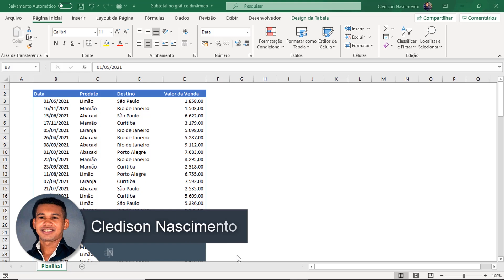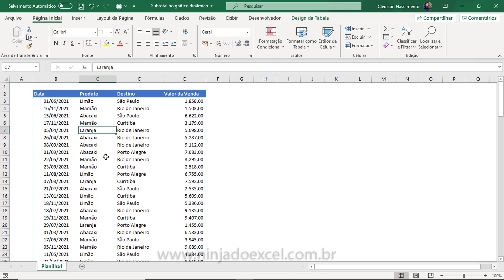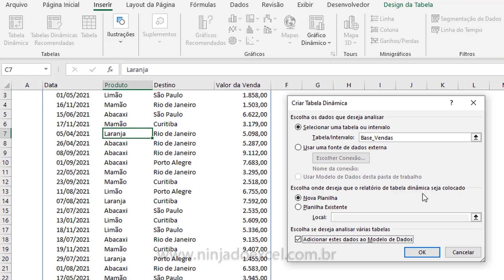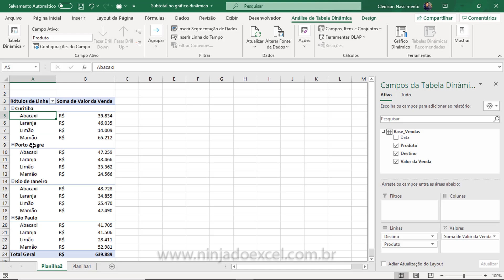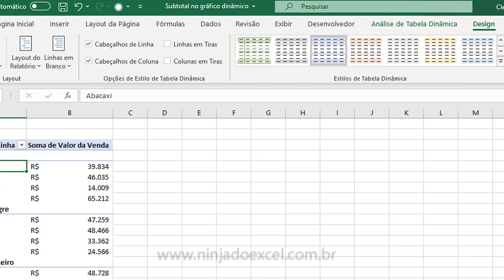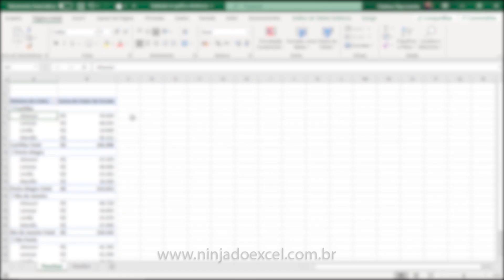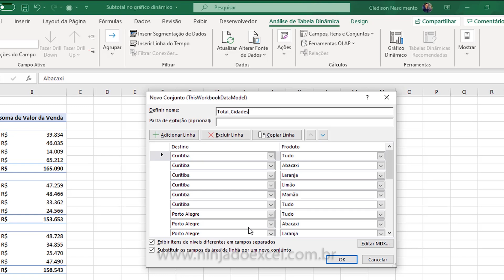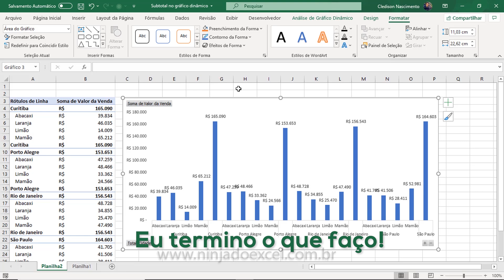Colocar Subtotal no Gráfico Dinâmico do Excel - SÓ É POSSÍVEL COM ESSE MACETE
Como colocar Subtotal no Gráfico Dinâmico do Excel

Nesta aula, você vai aprender a como adicionar o Subtotal no Gráfico Dinâmico do Excel.

Muitos usuários amam trabalhar com Tabela Dinâmica e Gráficos dinâmicos no Excel, porém essa é uma dúvida muito comum que recebemos de nossos alunos.

Nesta aula de Excel, você pode acompanhar o passo a passo do tutorial de como Exibir e Adicionar o Valor Subtotal no Gráfico de forma prática, simples e descomplicada.

Link desta aula: Subtotal no Gráfico Dinâmico do Excel